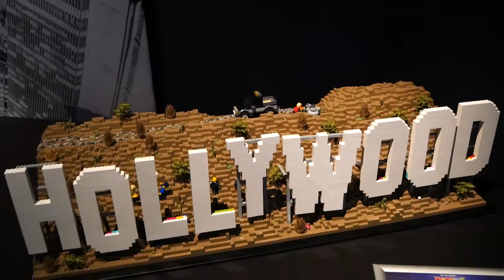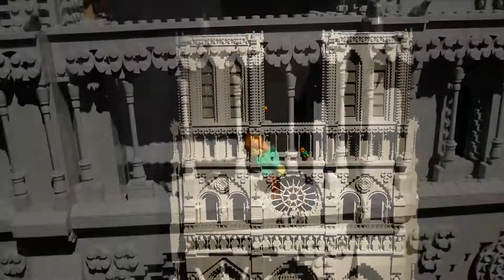Куда это я попал? LEGO-шоу в Окленде, Новая Зеландия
Всем привет! Сегодня мы отправляемся в Оклендский центральный музей (Auckland Museum), на грандиозное LEGO-шоу "Чудеса света" (Wonders of the World - The BrickMan).
Кто не любит собирать LEGO!? А воплощять самые невероятные идеи!?? Знаменитые на весь мир здания, сооружения, предметы искусства, памятники архитектуры - это тысячи деталей и сотни часов увлекательной работы.

Титаник - 133900 дет., 240 ч.
МКС - 32821 дет., 145 ч.
Статуа Давида - 33473 дет., 133 ч.
Мона Лиза  - 27011 дет., 102 ч.
Собор Василия Блаженного - 71689 деталей, 320 ч.
Биг-Бен - 18437 дет., 94 ч.

LEGO - значит «играй хорошо», хе-хе

- огромное спасибо за вашу неоценимую помощь!